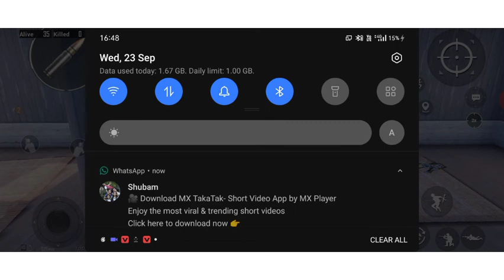winner winner chicken 🐔 dinner 2v4 op. 1v4 # YP gaming